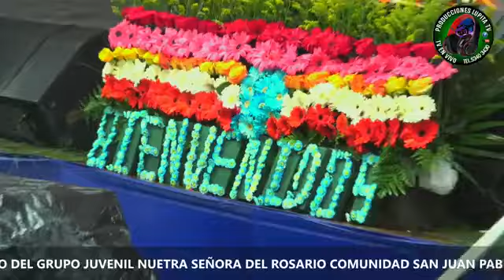ANIVERSARIO DEL GRUPO JUVENIL NUESTRA SEÑORA DE DEL SEÑORA DEL ROSARIO XECOXOL GRUPO EMANUEL XECOXOL